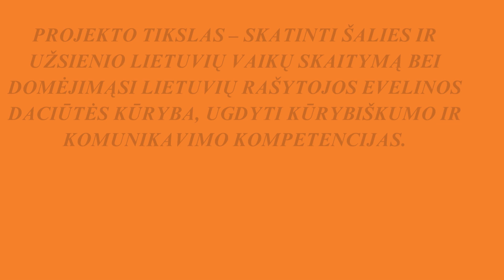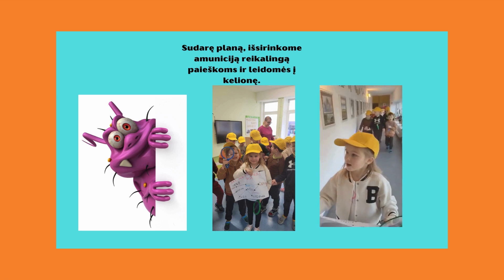Projektas PASKAITYKIME KARTU KNYGELĘ 3